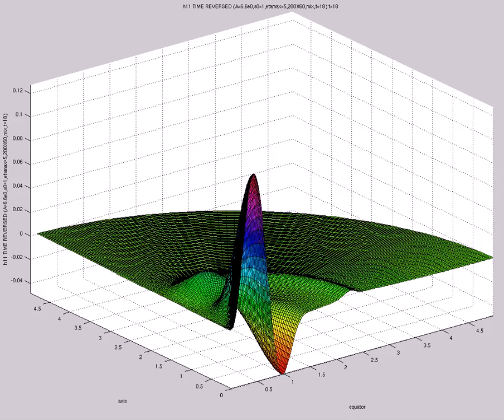h11 TIME REVERSED (A=6.6e0,s0=1,etamax=5,200X60,mix,t=18)